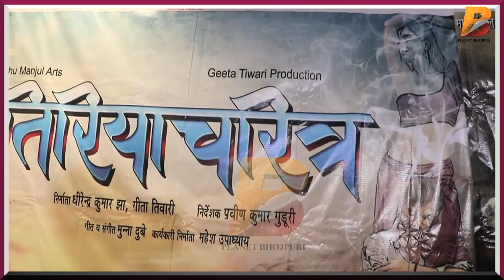विवादित बयान भोजपुरी Don बनाने की कोशिश Raju Singh Mahi | Planet Bhojpuri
Planet Bhojpuri is a Destination for Bhojpuri Entertainment.विवादित बयान भोजपुरी Don बनाने की कोशिश Raju Singh Mahi | Planet Bhojpuri